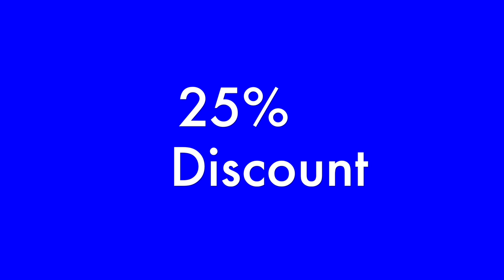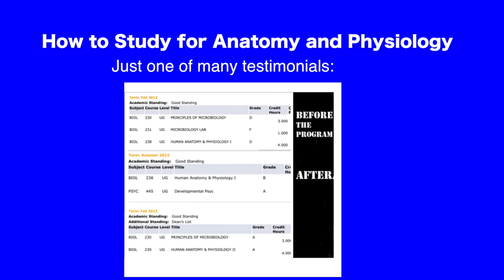Nurses: When You Are Ready to Give Up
There are multiple times in our lives where we will need to make huge life changing decisions. When you are emotionally charged though, either positive or negative, you need to create a non-biased space for yourself and have a clear mind to weigh all of your options. Many decisions that can have huge effects on our lives are made by people who are not thinking clearly. They make the decisions and then later face huge regrets. This regret, may have been avoidable by what I call “spring cleaning – clear thinking.”
One thing that I have noticed is that when I’m overwhelmed on the outside, I’m also disorganized or cluttered on the outside (meaning my room, home or current work environment). I know that these may not seem related, however, I cannot help but notice just how clearer I think while or after I have picked up everything!
My outside environment, organized and clean now has a calming effect on my mind. In this state, I’m able to look at problems, opportunities or situations in a new light.
I wanted to build this tip up, because I feel like the simplicity of it may get overlooked by a few of you. However, please understand; that I believe this is so incredibly powerful that I do this at least every 2 months. If I have a huge decision to make, I may even do it before then.
You can think about the problem or situation while you are cleaning. However, I would encourage you to not force any decision, only look at the problem or opportunity and imagine yourself taking different actions. Do this while moving, perhaps washing the dishes or sweeping. To the best of your ability, with each imagined step think things though 2-5 steps down the road. Then also, repeat this step, however, imagine yourself 2-3 years down the road now. And then, finally, imagine yourself at least 10 years down the road.
You are the only one who truly knows what is going on in your life and also what your purpose on this planet earth is. So ultimately, you have to make a decision that feels sound for you, and the ones you love.
If you hate cleaning, I have some good news for you. I didn’t either, however, when I started nursing school, I had a hard time staying organized. There were many times I accidently cleaned looking for papers I lost, then I realized how good it felt to be more organized. It saved a lot of time and I felt like a ton of bricks was lifted off of my shoulders. My whole life was the exact opposite, prior to that I never opened a closet or drawers, what’s the point… isn’t it easier to see everything laid out on your bed or on the floor lol? Seriously, this was the old me. So, give it a try and do some serious cleaning and organizing. Once you truly do it, you will never go back.
I hope you loved this simple, but powerful tip!!
~Caroline